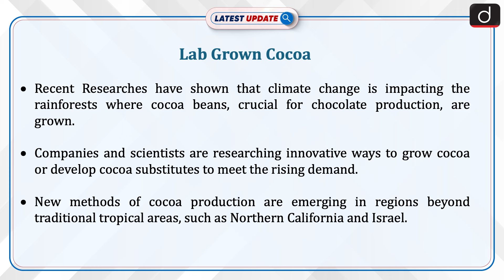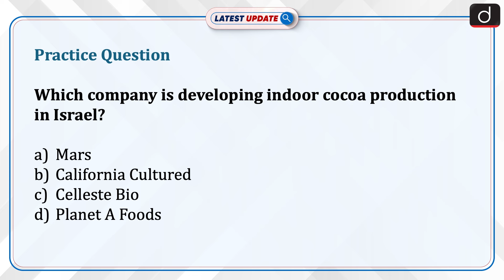Lab Grown Cocoa | Latest Update | Drishti IAS English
Recent Researches have shown that climate change is impacting the rainforests where cocoa beans, crucial for chocolate production, are grown. Companies and scientists are researching innovative ways to grow cocoa or develop cocoa substitutes to meet the rising demand. New methods of cocoa production are emerging in regions beyond traditional tropical areas, such as Northern California and Israel.